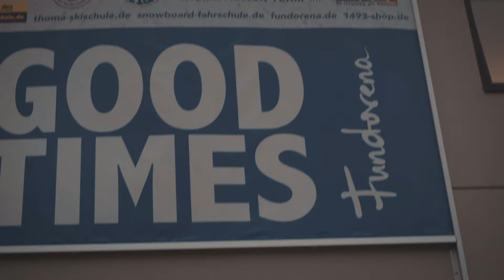Fundorena Feldberg 2020 || FRIOT CREW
Once again visiting the Fundorena and destroying the freestyle-jump section in there ;)

Edited by Eric Musch

Special thanks to Tino and Angelo!